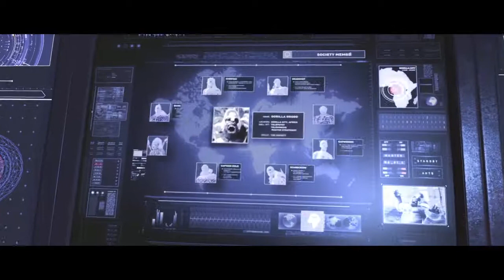Injustice 2 part 2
Sorry download problem messed up the upload so it is out of order.